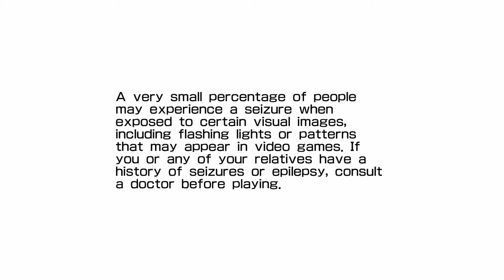Daytona USA - Gameplay - Xbox One